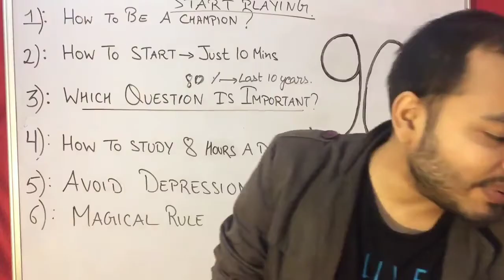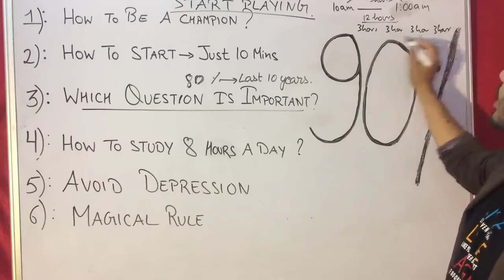HOW TO STUDY 8 HOURS A DAY IN LOCKDOWN BT PHYSICSWALLAH IN LAKSHAY BATCH | MOTIVATONAL CLIP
Video credit : physicswallah
In this video physicswallah sir will explain how u can study 8 hoursa day in Lockdown . This video is of LAKSHAY BATCH
Tittle-. .